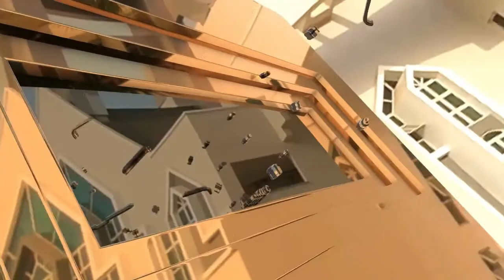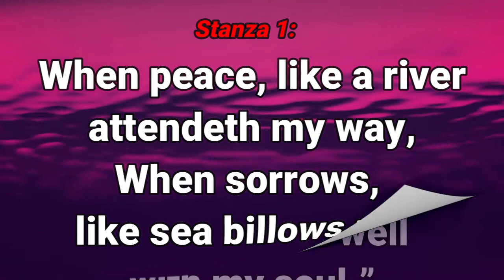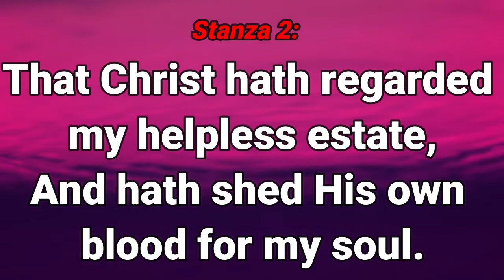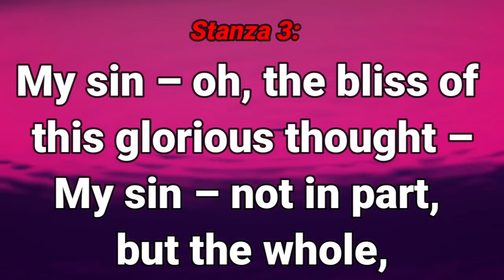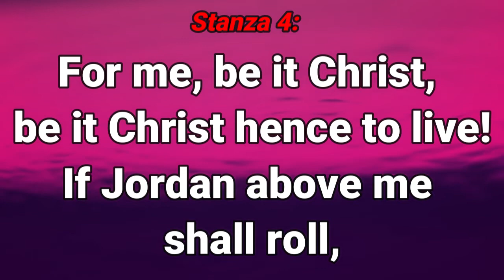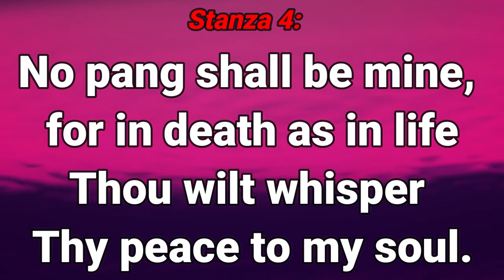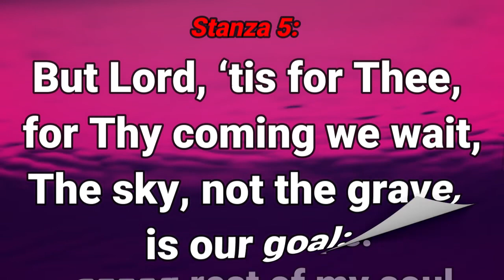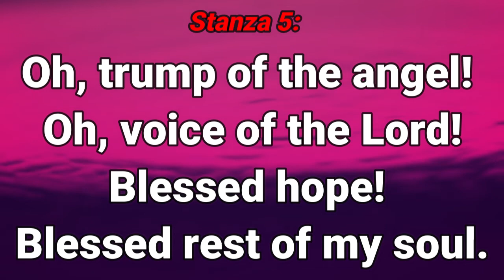GHS 024 It is Well With My Soul